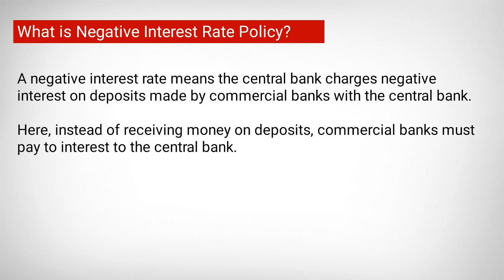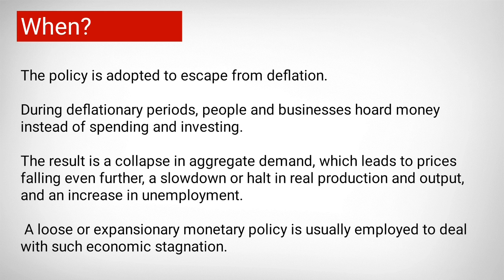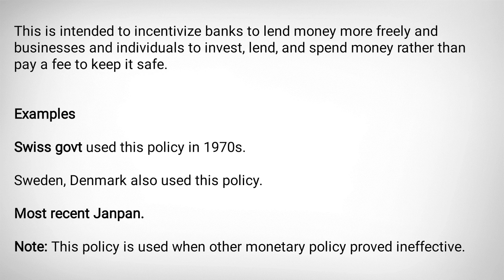What is Negative Interest Rate Policy in Hindi for UPSC exam